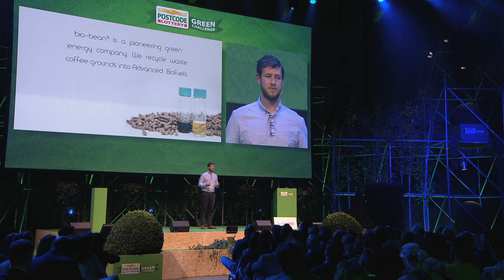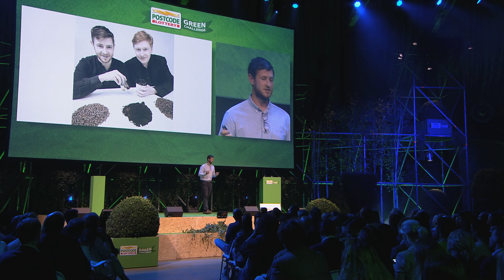Green Challenge 2014 - Arthur Kay - Bio-bean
Have a look at Arthur Kay's pitch on his company Bio-bean during the finale of the 2014 Postcode Lottery Green Challenge!